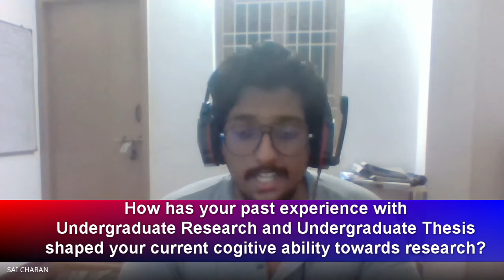Interview with Sai Charan | C.R.A.P. Series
Interview 19 (Part-1) in the C.R.A.P. series of interviews | Career Roadmap and Advice for Physics Undergrads Interviews

In conversation with Sai

Want to know him better? Here are a few words from him,

I am Sai Charan who embraced the mispronunciation (ψ) which coincidentally aligns with my pursuit of physics. I am pursuing a career in particle physics as a postgraduate at Ludwig Maximillan University, Munich. These particular choices were the result of an unquenchable thirst for unravelling the fundamental truths of the universe and the question that, " What are the minimum number of laws required to describe every phenomenon?" Yes, the quest for grand unification is long and arduous, yet one can hope for light :)

Licensed to YouTube by: Iroko Movies, UMG (on behalf of Kid Ina Korner / Interscope); LatinAutor - UMPG, UNIAO BRASILEIRA DE EDITORAS DE MUSICA - UBEM, BMI - Broadcast Music Inc., CMRRA, UMPI, UMPG Publishing, LatinAutorPerf, and 12 Music Rights Societies